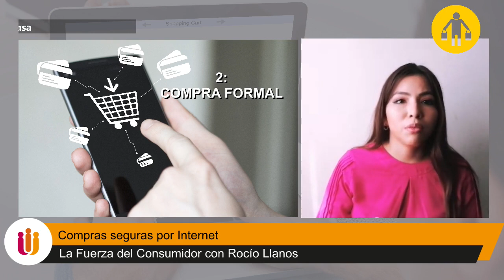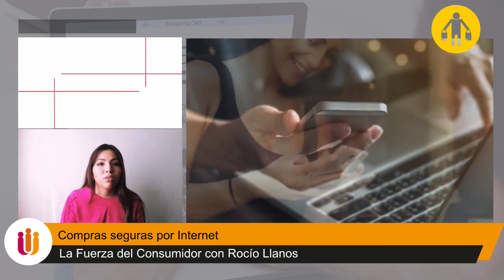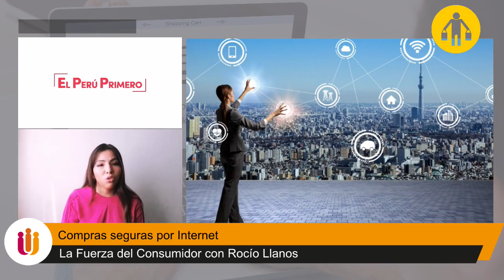Compras por Internet y comercio electrónico en COVID - 19 - La Fuerza del Consumidor 26/05/2020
🔴EN VIVO | "La Fuerza del Consumidor" con Rocío Llanos.
📋 Compras por Internet y comercio electrónico en periodo COVID - 19.